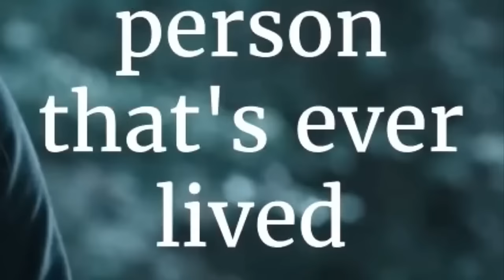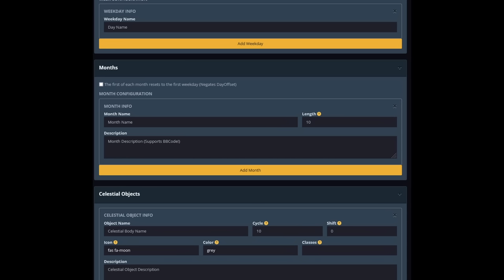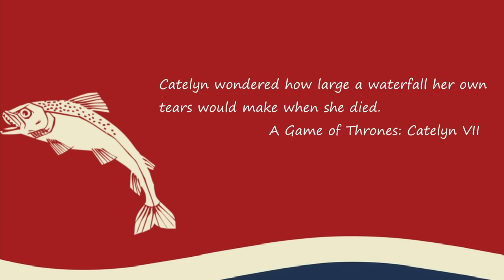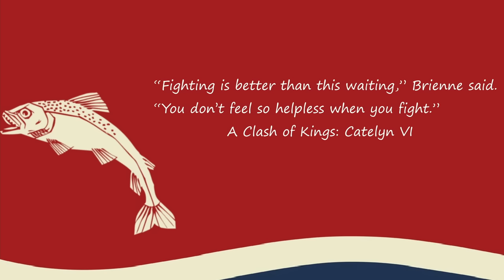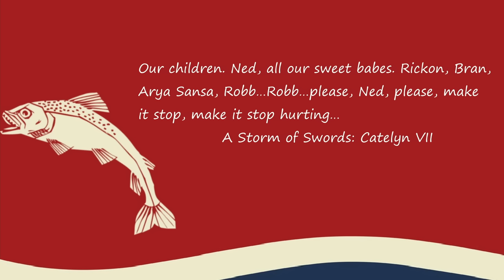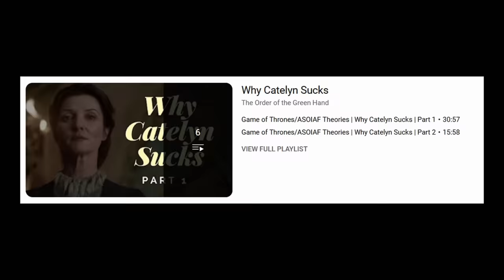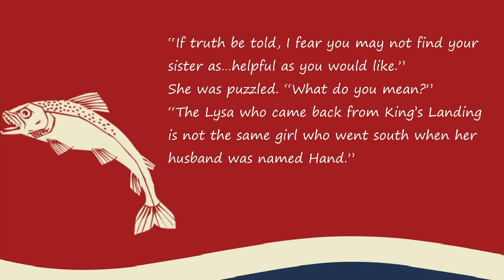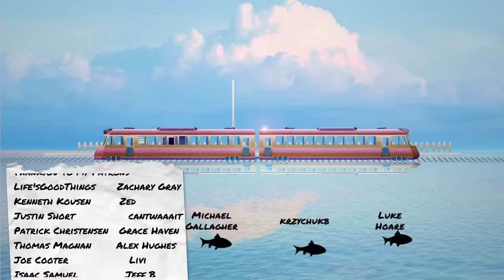CATELYN STARK is NOT terrible | Therapist breaks down psychology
Therapist breakdown of Catelyn Stark or Catelyn Tully from Game of Thrones and A Song of Ice and Fire. ASOIAF Psychological analysis of Catelyn Stark. Why is she like that? Many hate her as the worst characters in Game of Thrones. She is as condemned as Skyler White. The Order of The Green Hand call her evil...but what if we looked with a little empathy? What can we learn of her motivations, her decision making, of her change to Lady Stoneheart? This videoessay provides psychology and character analysis for one of the most controversial characters in A Game of Thrones A Song of Ice and Fire by George R.R Martin.

TIMESTAMPS
00:00 Intro
02:48 Little Cat
07:29 World Anvil
09:24 Siblings
18:54 Loss
31:29 Mother
42:54 Stoneheart
51:23 Jon
56:45 Literally The Devil

Music (in order, though some songs repeat again later on)
Merlyn - The Night King lofi
Calme - Ever So Blue
Merlyn - The Night King
Merlyn - The Last of The Starks
Merlyn - Jenny of Oldstone
Nujabes - Aruarian Dance
Idealism - Phosphenes
Idealism - Controlla
Idealism - Lonely
Merlyn - Goodbye Brother
Merlyn - The Light of the Seven
Scott Buckley - Decoherence
Chill Astronaut - Goodbye Brother
Chill Astronaut - Game of Thrones Theme but it's lofi hiphop

Thankyou to my small thought tree patrons: Alexa Rives, anonymous_patron, Apple Chip, Ava Erickson, CapoXproductions, Cormac Walsh, Daniel Zafer-Joyce, Darragh, Eugene, Hailey, Hantzen Stapert, Jeremy Coyle, Josh McKean, Maria Verghelet, Matt Carlson, Meredith, Paul Wilson.